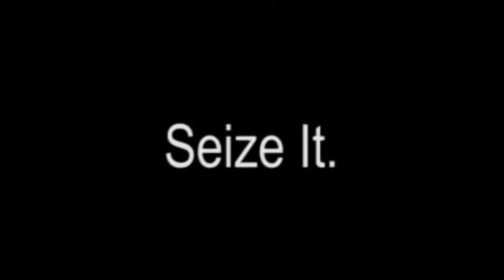Yearbook Promotion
Description